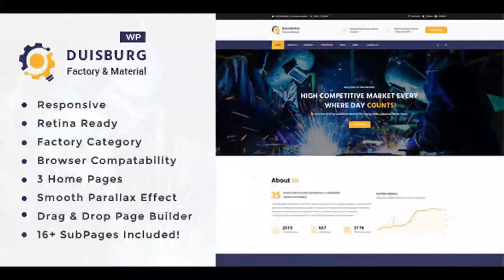Duisburg - Factory & Industrial Business WordPress Theme | Themeforest Website Templates and Themes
Duisburg – a premium industrial business WordPress theme developed specifically for all types of Duisburg, technique, engineering or machinery businesses. Duisburg is a professional responsive WordPress theme coded with Bootstrap framework. The theme comes with a creative homepage design layouts, responsive and 15+ valid HTML files. The design is very elegant and modern, and also very easy to customize with 1170px grid. We hope so you will feel happy with them. It is suitable for Industrial sites, mechanical, engineering, chemical Duisburg, construction company, steel factory, Electrician, Plumbing Duisburg and similar websites. Build your own website with our awesome Brighton-Duisburg! Please check more information below. Features Overview Drag and drop page builder – Visual Composer ($34 saved):  Fast, intuitive and smart page builder will make your customization fast and easy. You layout will be ready for publishing in a minute! Slider Revolution ($19 saved):  Create stunning slides with different animation effects easily with Revolution Slider Demo content included :  Duisburg is ready to use from the box. Quickly install it via FTP or WordPress and after you activate it you can load demo content. Then you can add your own content on already designed pages. One click installation :  Install Duisburg with our powerful one click installer. Get your site up and running in no time! Quick, easy and rocket fast! Responsive & retina ready :  Look of your website on mobile devices is very important these days. So we made sure Consultpro looks great both on mobile, desktop and retina screens! WPML & Translation Ready:  Duisburg is compatible with most popular WordPress plugin that supports creation of multilingual layouts. Translate your website to any language with WPML! Advanced typography options :  Choose any of the Google web fonts library through powerful theme options panel! Now you can set a unique style for your brand! Compatible with Contact form 7 :  Duisburg is compatible with the most powerful and most popular custom contact forms WordPress widget! create your own forms in seconds! Child theme compatible :  Duisburg enables you to easily override default template files using a child theme. It also enables you updating your theme in the safe way! Powerful framework :  Duisburg is based on most popular, well established, powerful vafpress theme options framework! PSD files included ($12 value) :  Now you can make your customizations in Photoshop first, because we have included PSD files in this package. Detailed documentation :  Extensive documentation plus great video guides on how to setup and customize Trucking will make your customizations super easy and fast! Crossbrowser compatibility :  Duisburg looks great among all major browsers including IE9+. Full Features List 100% Fluid Responsive – Fits any device perfectly Tested on real devices Flexible Layout Use our demo layout or create your own visually different experience using page builder and feature-rich backend. Unlimited Sidebars Custom and customized Visual Composer components Retina Optimized WordPress Multisite Tested Advanced Admin Panel Demo Import, Content and Sliders Social Links Bottom Footer Widgets Clean & Commented Code Advanced Typography Google Fonts – 600+ Font families available Custom Font Support Custom Page Templates Pixel Perfect Design Quick & Easy Installation & Setup Custom CSS Ready Child theme Included HTML5 & CSS3 Easy Customization With Variable Content Sections Custom Build Theme & Page Options SEO Ready Localizable with .pot translation files WPML Multilanguage Plugin Extended Support Various Post Formats Unlimited Pages Custom Widgets and smart admin panel for customizations Customizable Contact Forms with Contact Form 7 support FullScreen Background Slider Cross Browser Compatibility Wide & Boxed Layouts Well Documented & More….

download Duisburg - Factory & Industrial Business WordPress Theme | Themeforest Website Templates and Themes